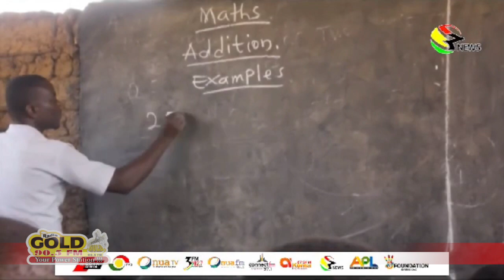JDM is going to do greater things -NDC Communication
LOUISA KWAKYE